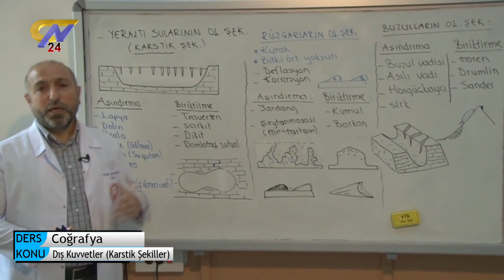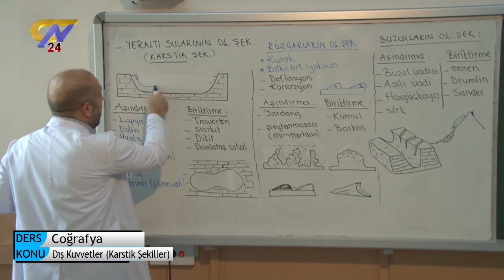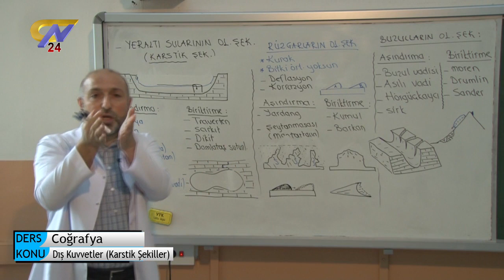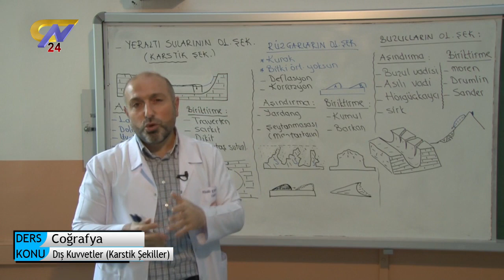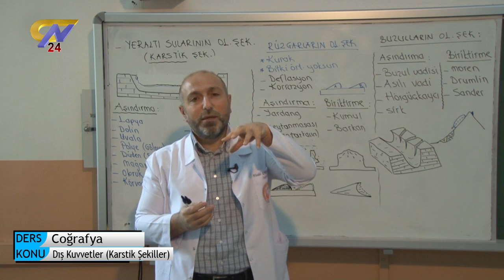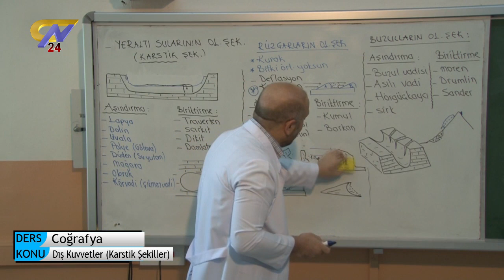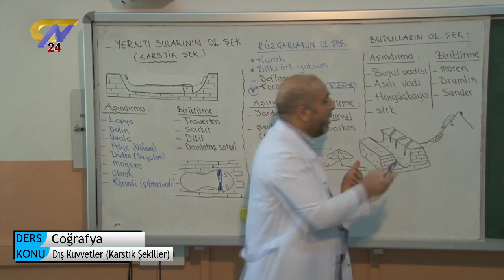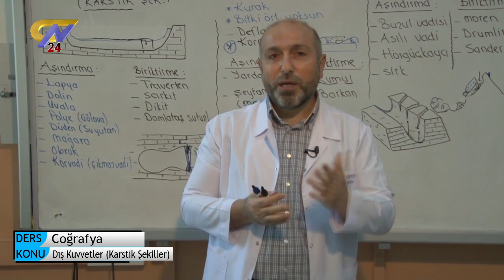COĞRAFYA - DIŞ KUVVETLER (KARSTİK ŞEKİLLER) - MÜCAHİT KAYDUTEKİN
Evimiz Okulumuz "Kurstayız" 12. Sınıflar için (TYT - AYT) hazırlık ders videosu.